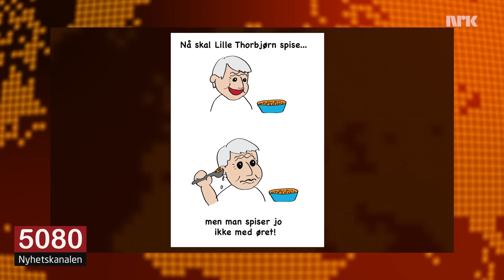Lundestad lanserer barnebok om lille Jagland som ikke kan kle på seg